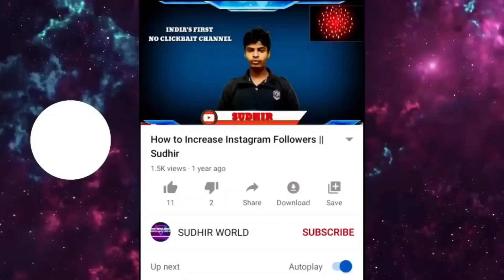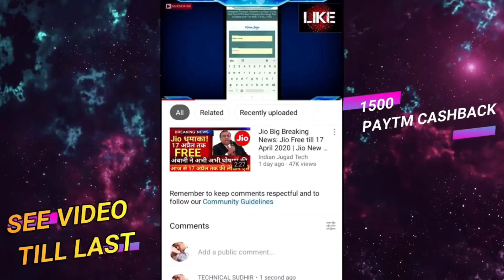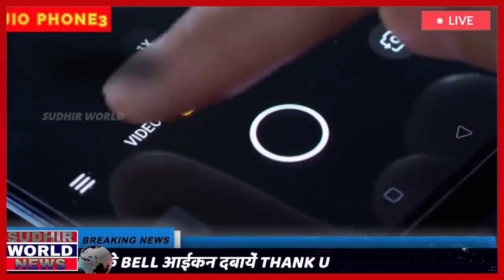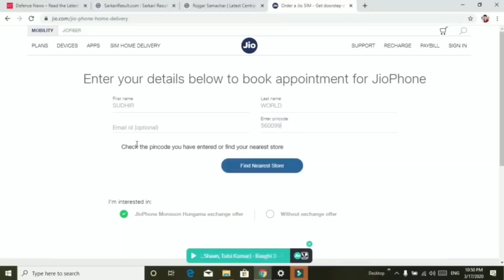मोदी का भाषण Jio phone 3 smartphone launching and unboxing | Order jio phone 3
100% booking ? Jio phone 3 5g | How to buy jio phone 3 5G |FREE| 108MP
Jio phone 5G Unboxing first look and how to order jio phone 5G ◆Flipkart◆
Jio phone 3 unboxing | How to order jio phone 3 ◆Flipkart◆ |₹789|...Nice smartphone jio ।।।।।।।.

🛑इस वीडियो को भूल के भी टच मत करना

 Jio phone 3 unboxing & How to get jio phone 3
|video based on jio phone 3 rumors

hello friend I am sudhir and in this video we are discussing about jio phone 3 or we can say that jio phone 5g or new smartphone of jio phone . this video fully and fully depend  on rumers of jio phone 3 in very very effective way to produce attraction of people towards jio phone and my video.
so plz don't mind , I never want to offence any one from my  video so that In approximately all video I am says about don't send money to any one...

I hope jio phone 3 coming soon in india in very very very effective price and very good specs to break market and make a new record. ...

❤️heartily love u all friend.